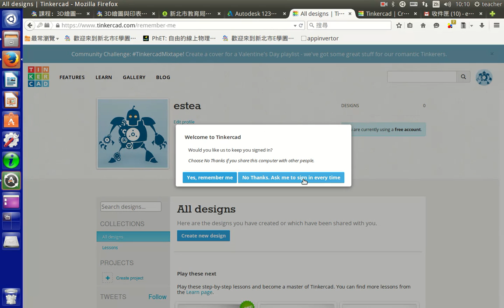a03登入登出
3d繪圖 tinkercad教學
一般帳號登入